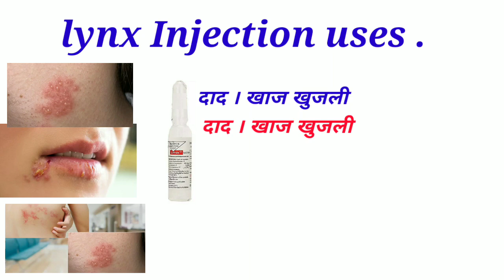lynx Injection uses, dose, side effects फुल जानकारी ।। हिंदी video में video पूरा जरूर देखें ।।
Love You All Youtube Family❤️
Keep supporting🙌

.Online book Appointment fess
                    { 50 Rs. }
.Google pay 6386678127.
.Only tex reply for 3 days 36 haurs.

lynx injection kis kam ata hai
lynx injection uses
lynx injection ke side effects
injection lynx
lynex injection
lynex kis kam ata hai